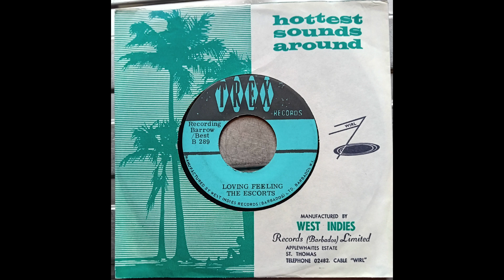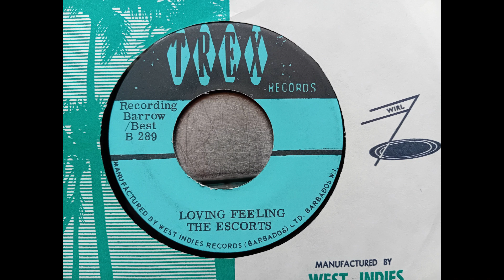The Escorts - Loving Feeling (1973 TREX B 289 b-side) Vinyl rip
This was the flip side of the single, ‘Loving Feeling’.